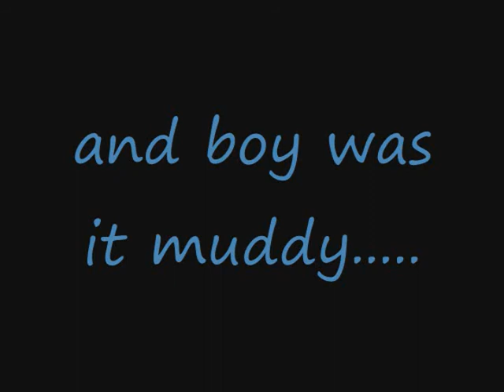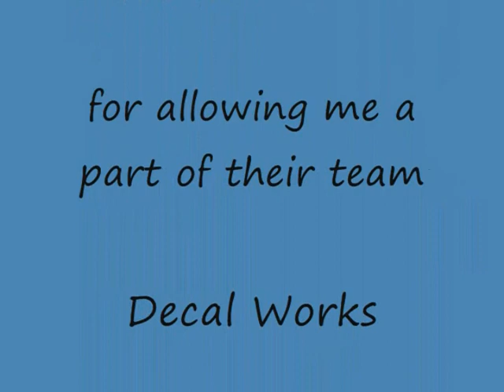Round 1 SAS/MEGA Series at Muddy Creek MX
Just a short few clips. The track was extremely muddy and hard to ride. But it was a good time as always at Muddy Creek.